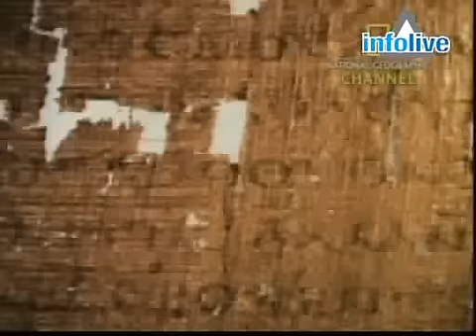Les secrets de Judas Iscariote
2'53 Des chercheurs ont retrouvé des fragments d'un parchemin qui serait une version complète de l'évangile apocryphe de Judas Iscariote et selon lequel le mythe de la crucifixion serait different de canons de l'église.